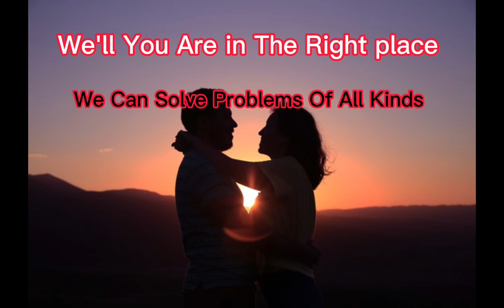Family Issues Online Solution Canada Toronto | Astrologer Online Toronto Canada | Amil Baba Canada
we can solve problem of all kaind white magic specialist noori ilm online rohani ilm expert black magic specialist kala ilm expert kala jadoo online astrologer online amil baba rohani ilaj online istikhara free rohani amil baba noori ilaj online noori amil baba husband problem relation problem wife problem and solution get love back ex love problem and solution contact number